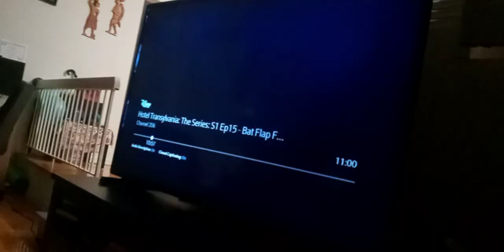the wdjr team meets little charmers the arrival of axelmantress part 5 charmhouse is in chains(1)